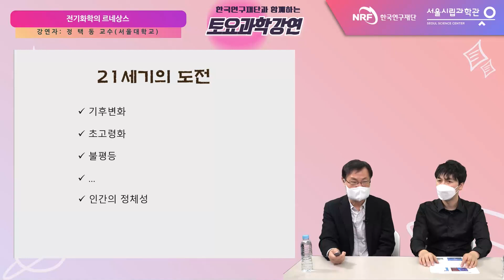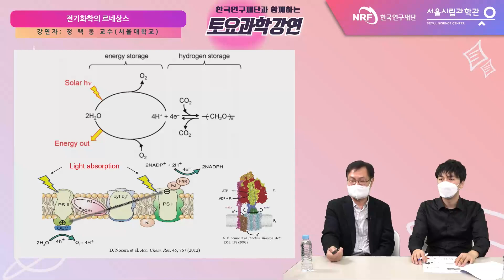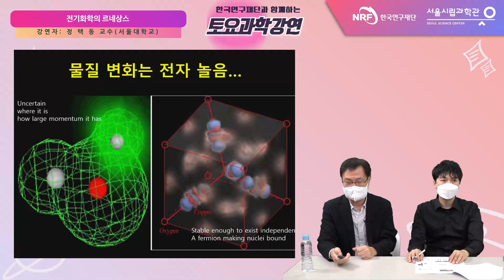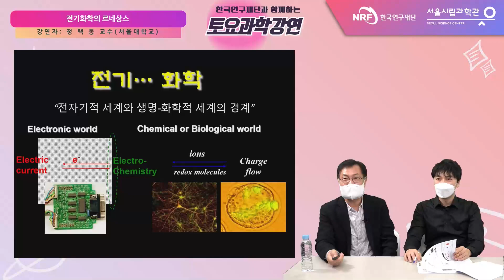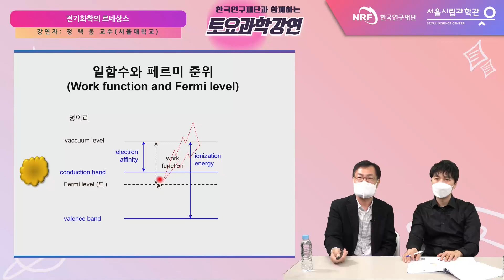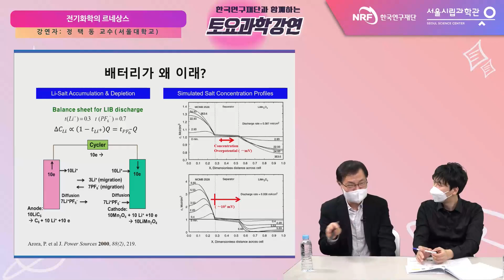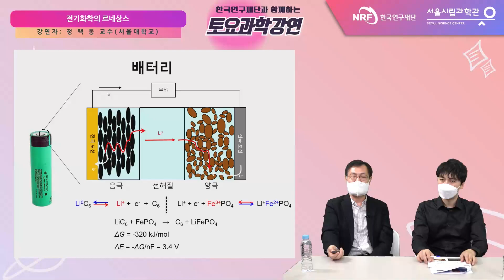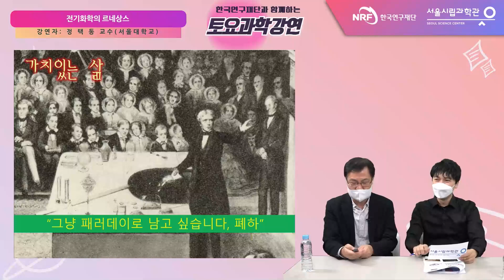22.11.26 토요과학강연회 – 전기화학의 르네상스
22.11.26 토요과학강연회
전기화학의 르네상스 – 서울대학교 정택동 교수님